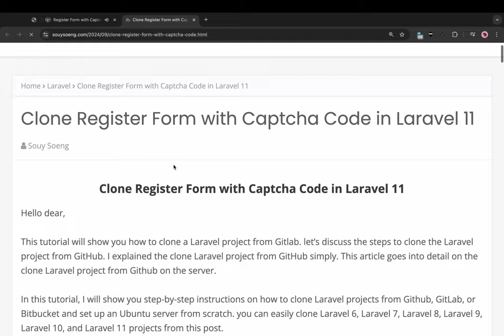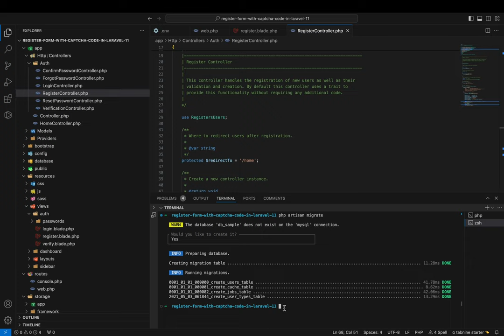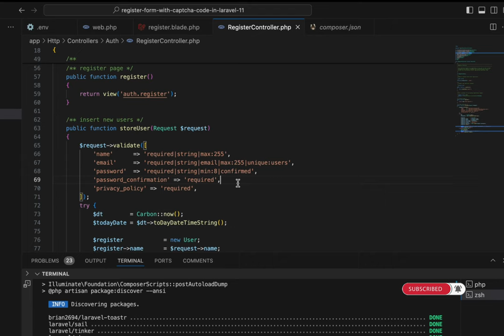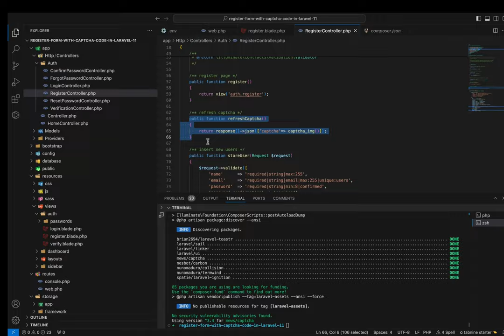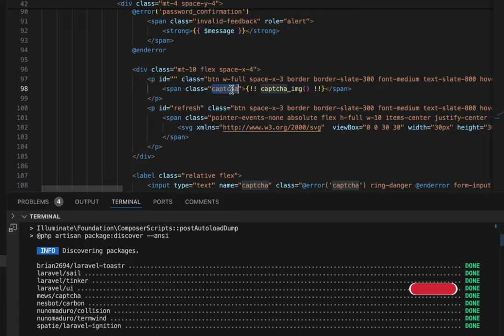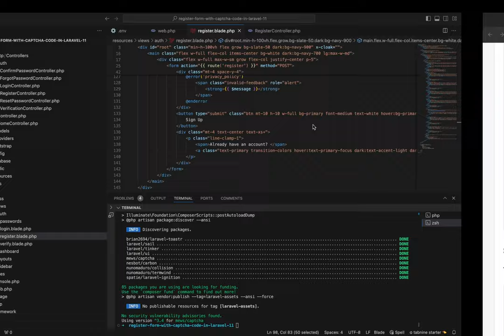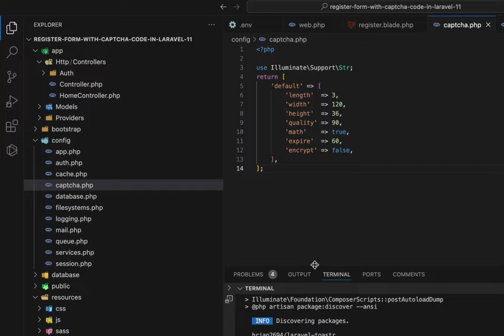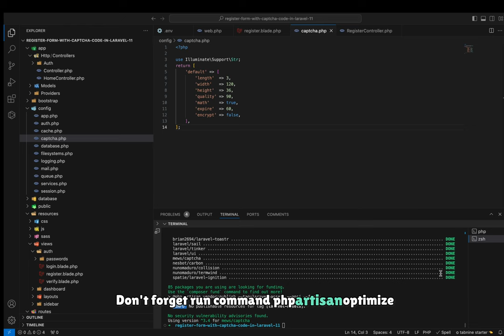How EASY Captcha Verification Can Be in Laravel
▸｜00:00:00｜Intro my cover video
▸｜00:00:11｜Run: php artisan serve
▸｜00:00:30｜Run: php artisan migrate (create databases and tables)
▸｜00:01:13｜Prerequisites:(Git,PHP,Composer,Web Server and Database)
▸｜00:01:40｜Step 1: Configure Laravel Project
▸｜00:01:52｜Step 2: Install the Captcha package
▸｜00:02:40｜Step 3: Create one controller
▸｜00:04:18｜Step 4: Define Routes
▸｜00:04:51｜Step 5: Create one view file
▸｜00:07:02｜Step 6: Custom captcha
▸｜00:08:35｜𝗦𝘁𝗮𝗿𝗖𝗼𝗱𝗲𝗞𝗵 :) Thank you for being so supportive!
Follow Soeng Souy on:
Enjoying the content?
𝗦𝘁𝗮𝗿𝗖𝗼𝗱𝗲 𝗞𝗵 :) Thank you for being so supportive!